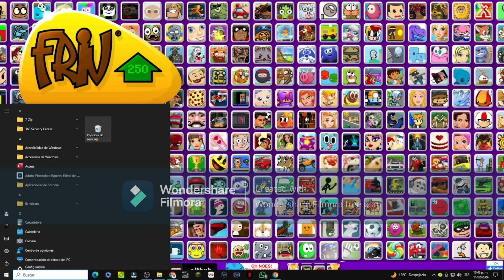FRIV CLASSIC GAMES | I Love Traffic